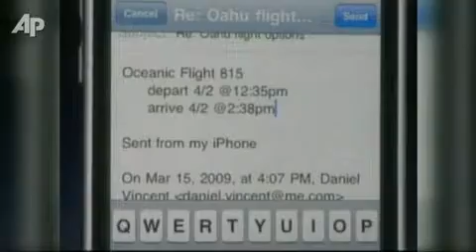Apple: Company Co-Founder Steve Jobs Has Died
"Remembering that I'll be dead soon is the most important tool I've ever encountered to help me make the big choices in life. Because almost everything -- all external expectations, all pride, all fear of embarrassment or failure - these things just fall away in the face of death, leaving only what is truly important. Remembering that you are going to die is the best way I know to avoid the trap of thinking you have something to lose. You are already naked. There is no reason not to follow your heart. ... Stay hungry. Stay foolish."
-- Stanford University commencement address, June 2005.